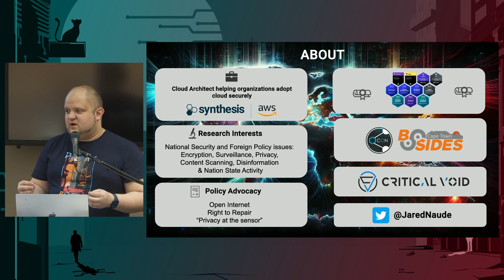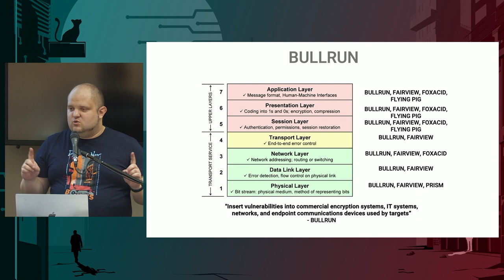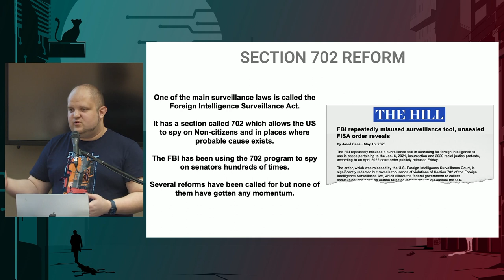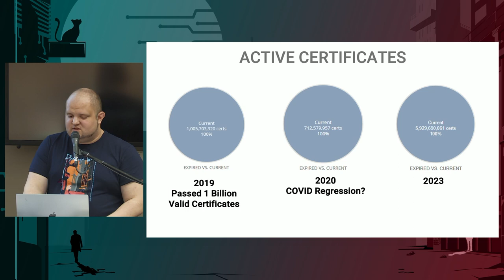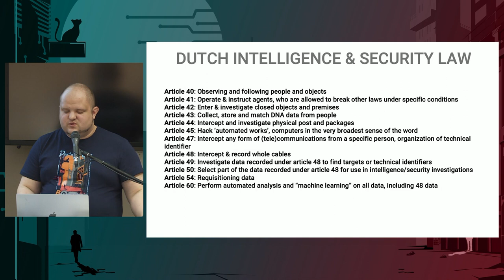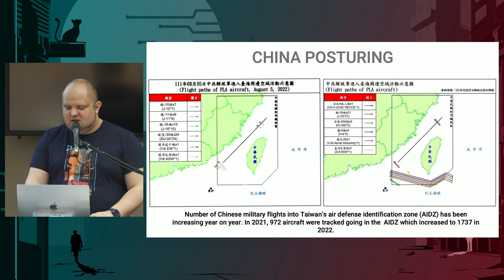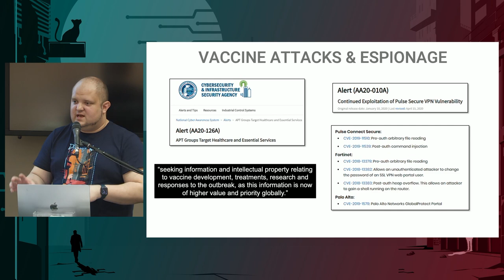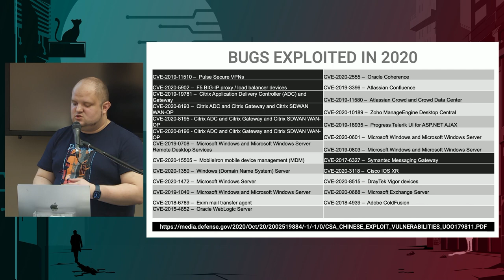2023 Year in Review: Threads of nation-state dystopia - Jared Naude | BSides Cape Town 2023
Looking back at past events is crucial for gaining insight into past mistakes and making informed decisions about the future. 2023 had a lot of nation-state shenanigans from ransomware response to disingenuous laws that are being proposed. In this talk, we look back at the major cyber security events over the past year and what we can learn from them.

Retrospectives are a great tool to look back at past events to understand what went right and what went wrong. In doing so, we can identify lessons that can be learned and what needs to be improved.

This talk will be focused on analyzing the major cyber security events of the past year along with insight, analysis, and commentary on what it means for the wider cybersecurity community. 2023 saw a massive shift in the strategy and playbooks of state sponsored actors in targeting, tactics, and methods.

In this talk, we will discuss the impact and significance in the shift of nation-state activity while looking at events of the past year, even if they are not nation state related. Some of the topics and events that will be covered in this talk include the following: The 10 Year Snowden Anniversary, dangerous EU laws and Chinese Cyber Operations.

Filmed at BSides Cape Town 2023